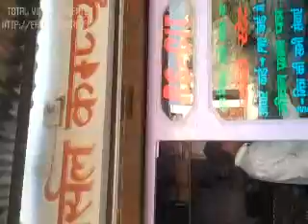32290086 Universal Computer ITGK & Coaching Center Riyan badi 2016 - Center Decoration